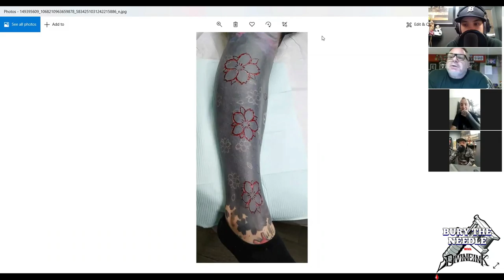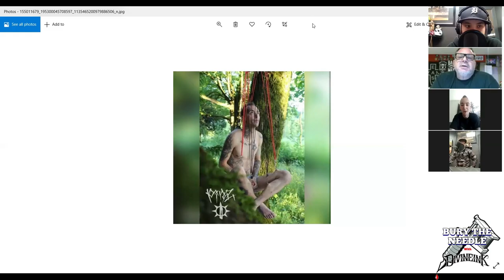Bury The Needle Podcast Episode 8 Josh Darby